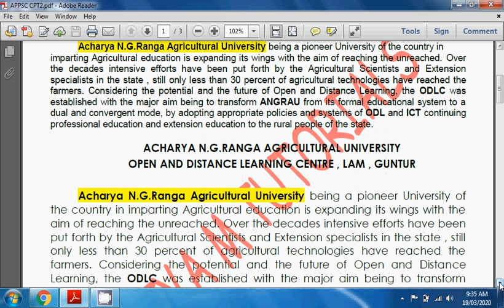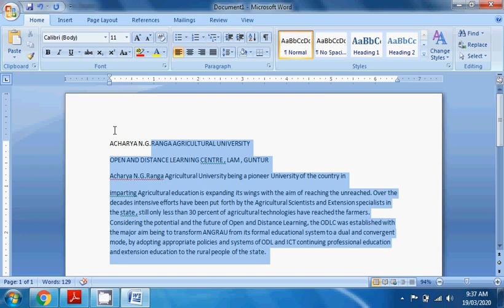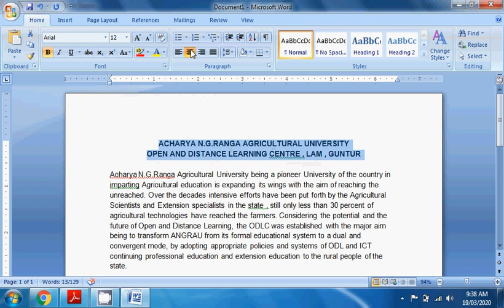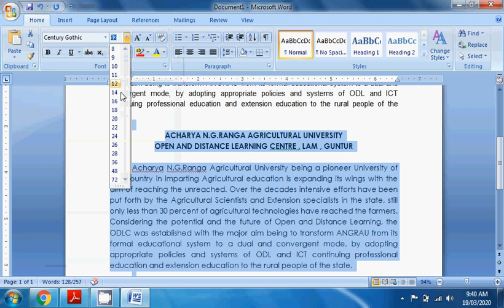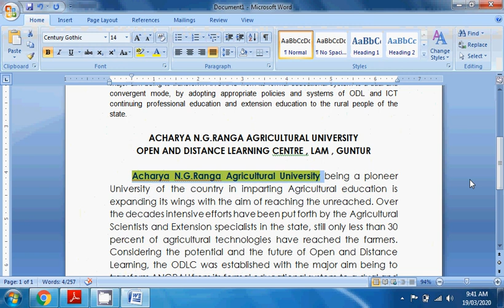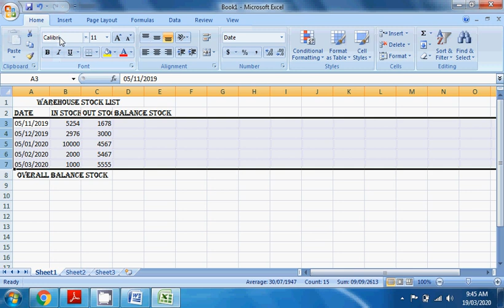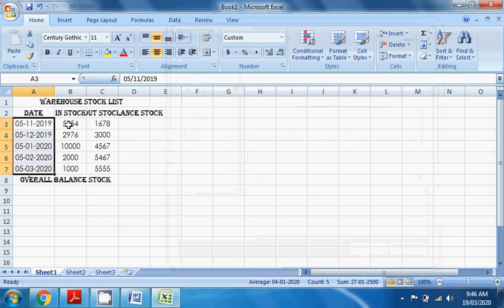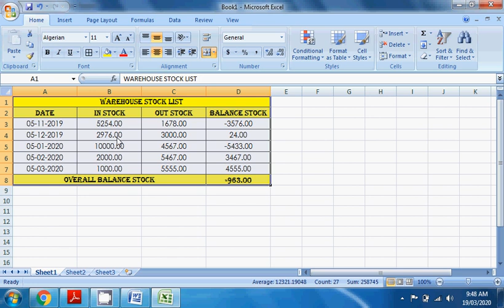APPSC CPT MODEL PAPER 2 - PART 1 (WITH MS ACCESS SYLABUS/CPT WITH SOLUTIONS)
APPSC/ANGRAU/COMPUTER PROFICIENCY TEST PAPER 2 - PART 1 (WITH MS ACCESS SYLABUS/CPT WITH SOLUTIONS)
APPSC//ANGRAU//COMPUTER PROFICIENCY TEST WITH MS ACCESS SYLABUS//CPT WITH SOLUTIONS
TELANGANA PROFICIENCY TEST MODEL PAPERS

COMPUTER PROFICIENCY TEST FOR TSPSC GROUP 4, GHMC,TSRTC,BEVERAGES WITH DETAILED MODEL PAPERS